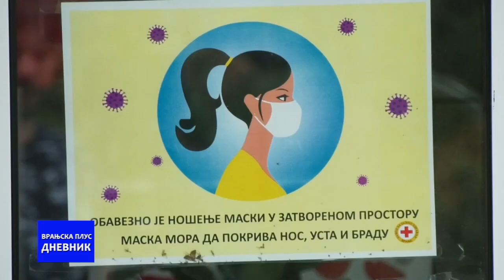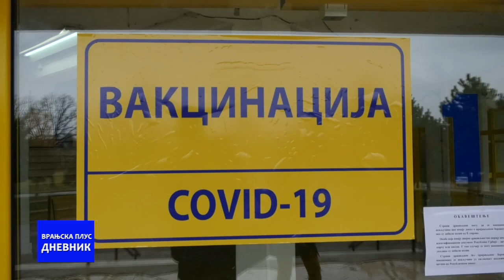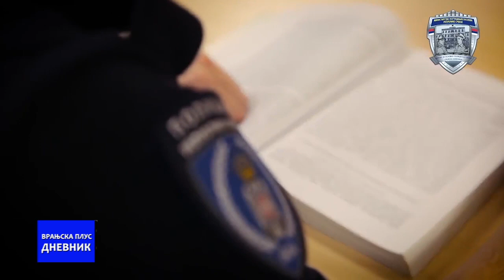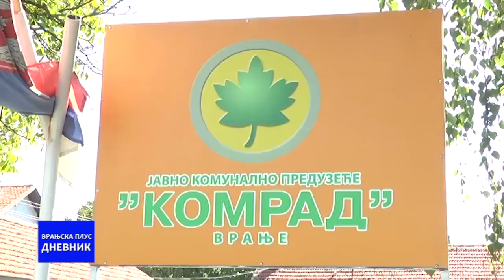Dnevnik 25 03 2021